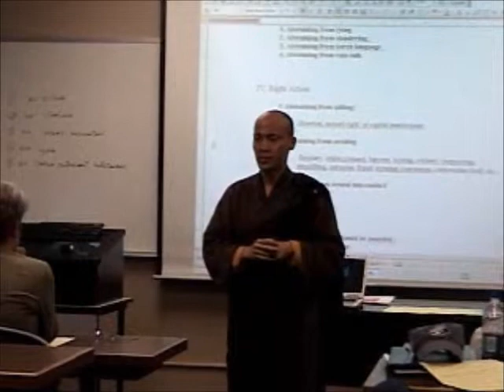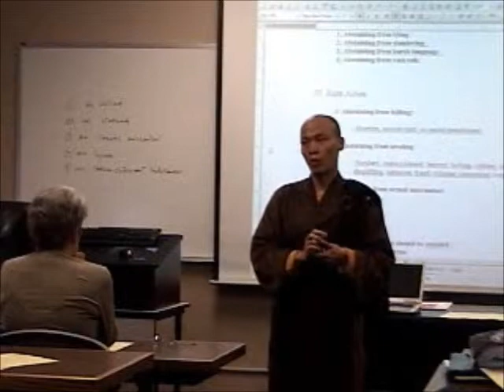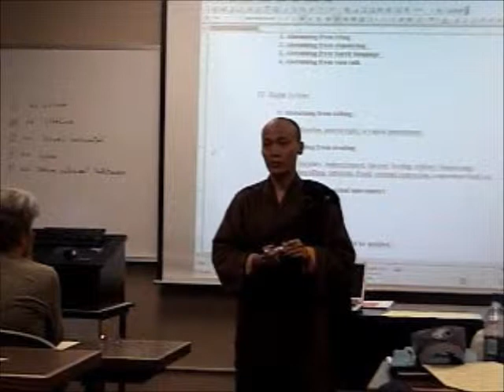Thich Hang Dat-Bellarmine University-Intro To Buddhism-Unit 4-Buddhist Morality-Pt 3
Rev. Thich Hang Dat lectures Introduction to Buddhism at Bellarmine University.